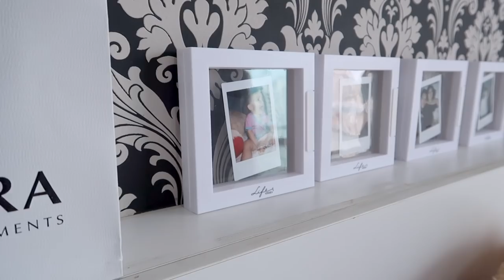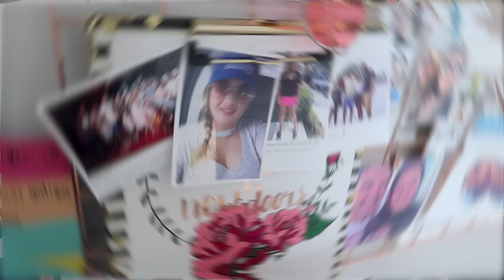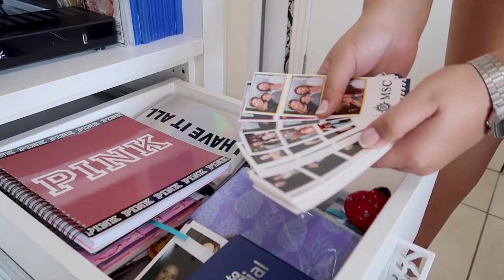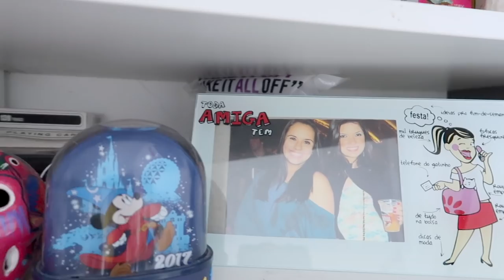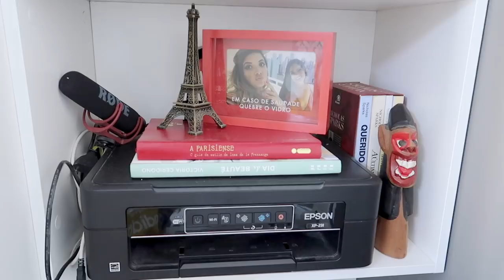TOUR PELO MEU QUARTO ♡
Finalmente saiu um video atualizado de tour pelo quarto, eu queria muito esperar que ele ficasse totalmente pronto, porque ainda quero mudar algumas coisas, mas iria demorar muito então ta ai, espero muito que gostem! ♡

Editor: Final Cut Pro e Imovie